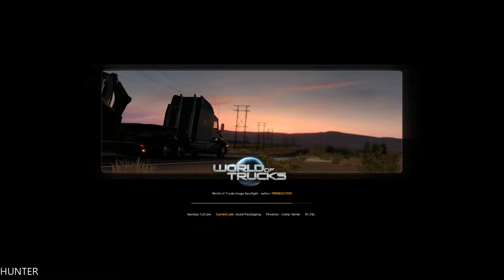American Truck Simulator (1080p) I7 7700k GTX 1080 TI PART4 (1080p60FPS)